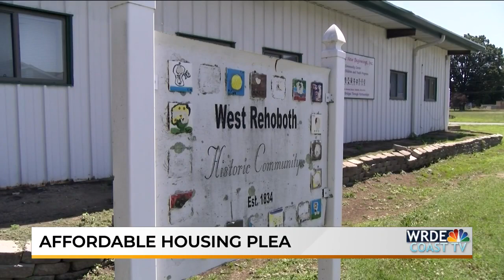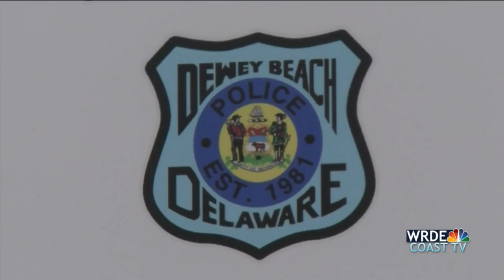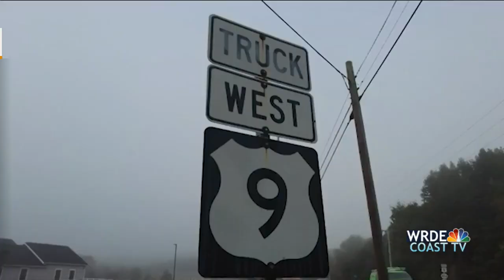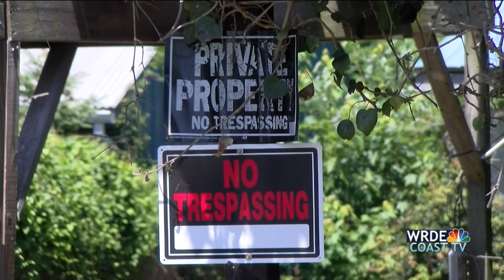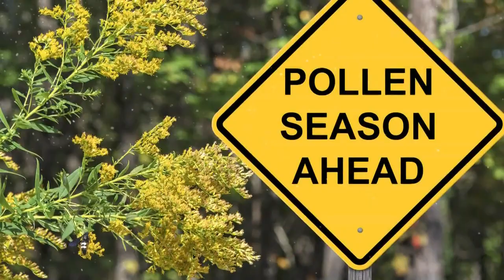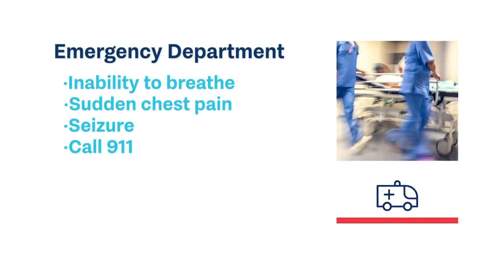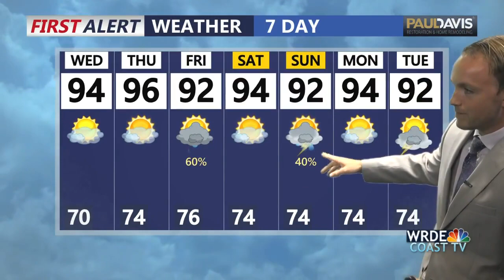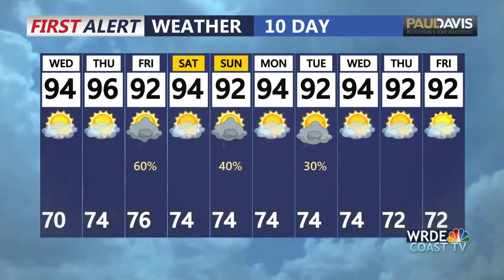WRDE 6 pm News: July 11, 2023